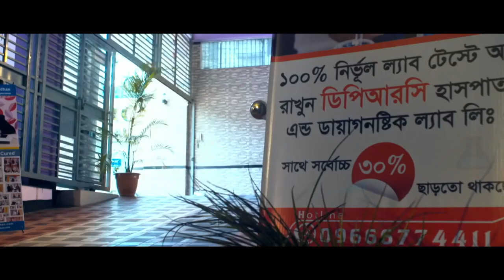করোনা পরিস্থিতি কমছে না বাড়ছে? Covid-19 || Covid-19 Statistics || Symptoms of Covid-19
health news